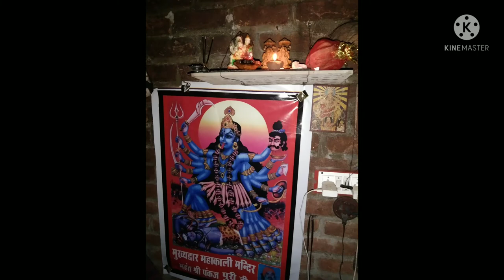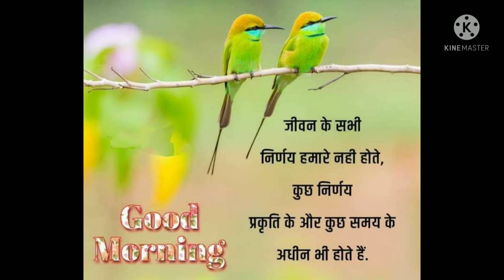you tube 2021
kuch pal ki yaade